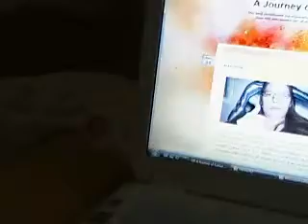Home from the hospital!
Hello everyone, i am pretty darn tired but i just wanted to update everyone on how i was doing! oh and you can see my blog on this, so I'm just going to to post the link in case anyone wants to check it out!

especially considering i can't talk! ha ha